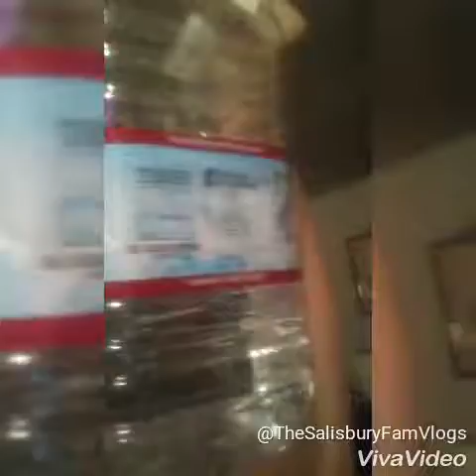November 4th and 5th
Still visiting Nana and Papa & possibly skipping Thanksgiving!